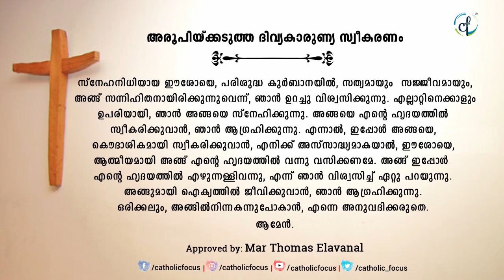Holy Mass | Novena Day 7 | 26 November | ICC Dombivli